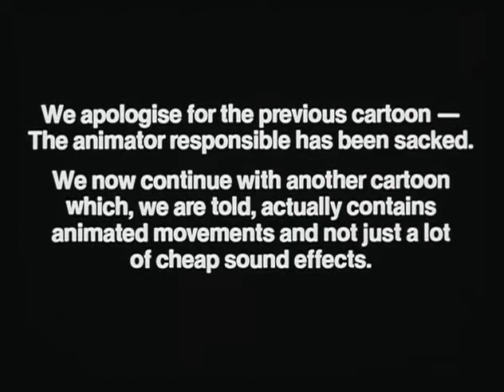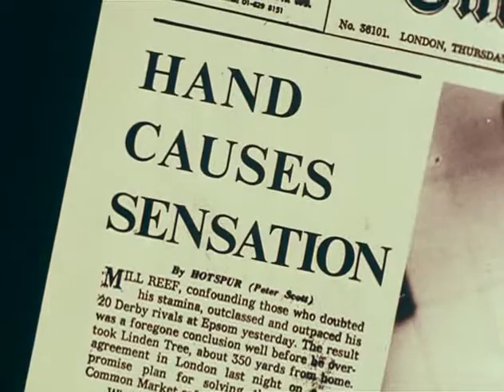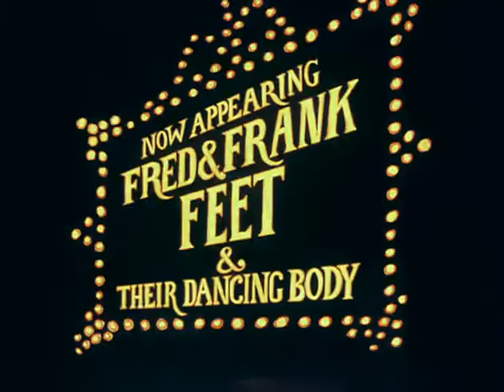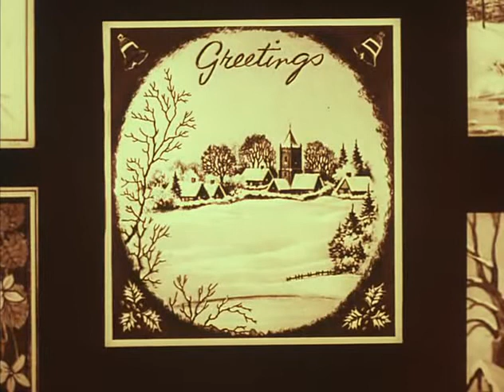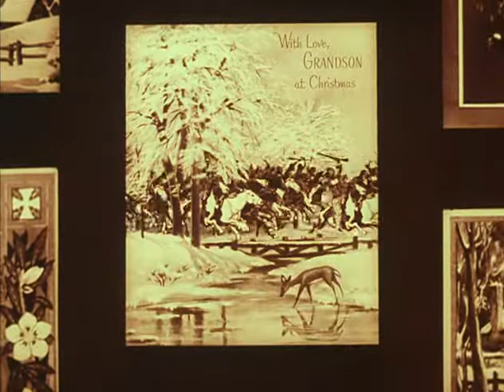Storytime Terry Gilliam, 1968